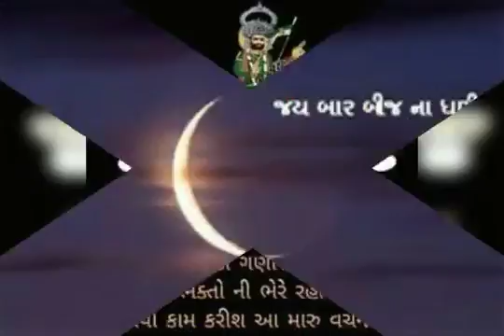Rama kahu ke ramdev kahu tune pokran gadh no pir....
Sitaram gaushala valdhari